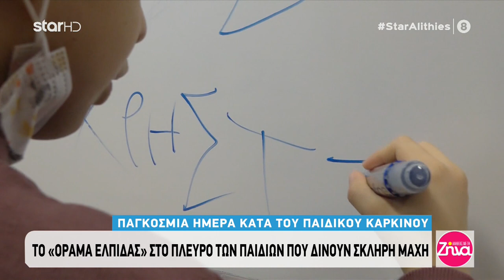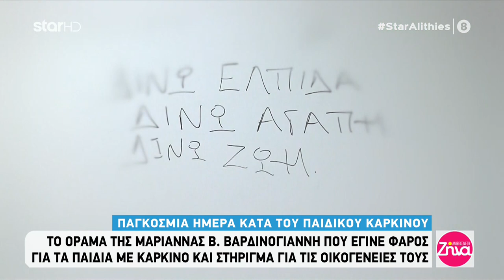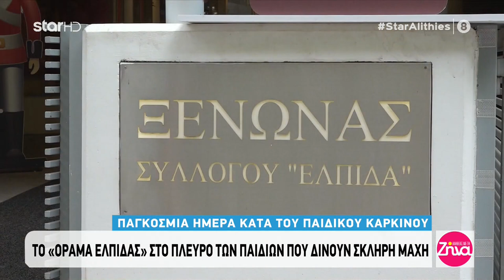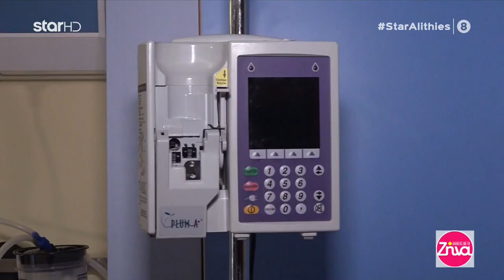Μαριάννα Β Βαρδινογιάννη ένας Άγγελος επί Γης ( Έδωσε και δίνει Ελπίδα σε όλα τα παιδιά )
Παγκόσμια ημέρα Παιδικού Καρκίνου
This Video will be removed imediatly under the copyright's owner request.
Αποποίηση : Δεν κάνω κέρδος από αυτό το Βίντεο Τα πνευματικά δικαιώματα τραγουδιού και μουσικής δεν μου ανήκουν.